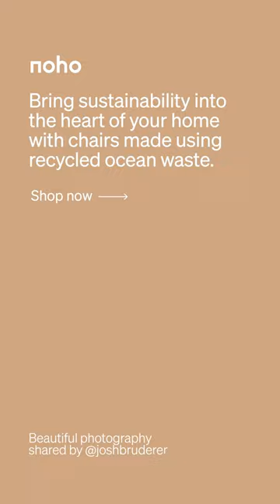noho move™—Sustainable furniture for the heart of your home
Consciously made from discarded fishing nets, end-of-use nylon from carpets and fabric waste. Meet the noho move chair.